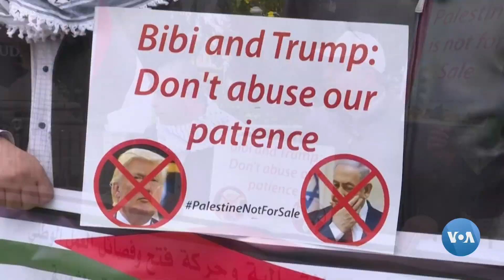Xalqaro hayot - 2020-yil, 12-fevral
- AQSh qonunchilari Afg'onistonda milliardlab dollar mablag’ behuda sarflanayotganidan xavotirda.
- Falastin Prezidenti Mahmud Abbos BMT Xavfsizlik Kengashiga murojaat qilib, xalqaro hamjamiyatni AQSh Prezidenti Donald Trampning tinchlik rejasini qabul qilmaslikka chaqirdi.